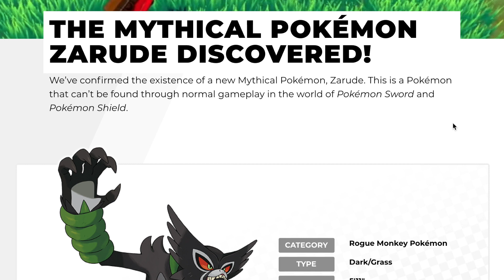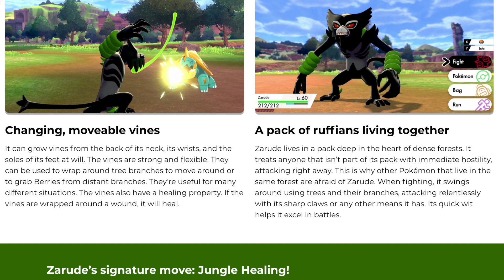Mythical Pokémon Zarude's NEW ABILITY!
Zarude the Mythical Pokemon coming soon to Pokemon Sword and Pokemon Shield, just got a new move!